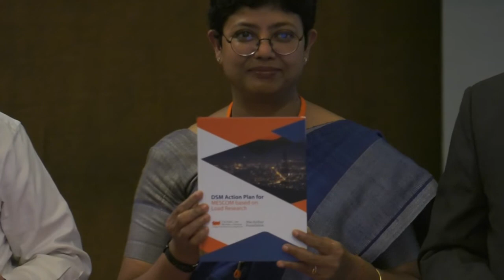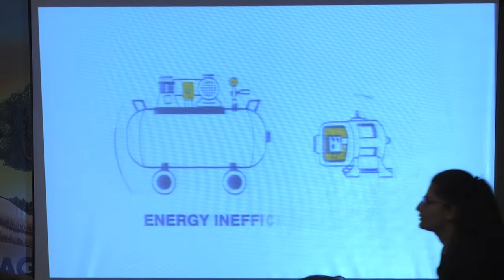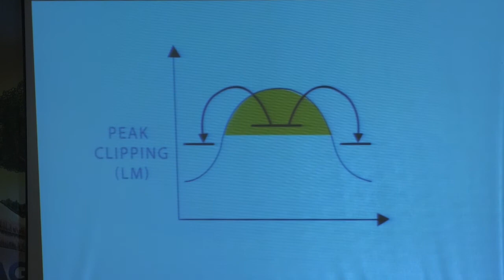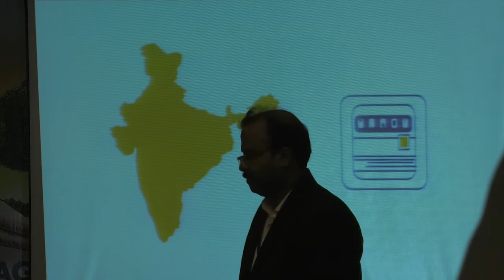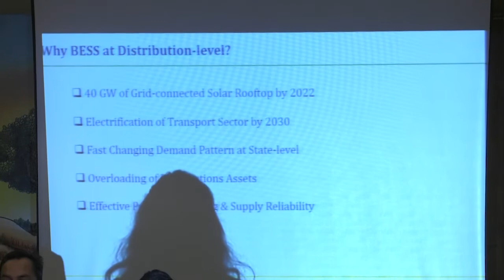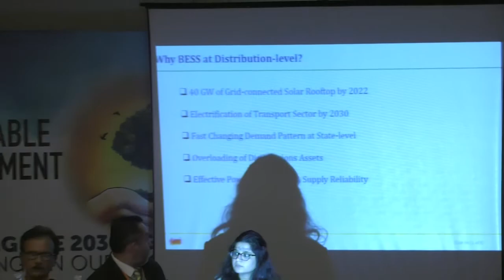Role of Battery Energy Storage System BESS in Electricity Distribution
Thematic Track on Role of Battery Energy Storage System BESS in Electricity Distribution was held during WSDS 2019 on 11 February, 2019 in "Group C" at Magnolia Hall, IHC, New Delhi.